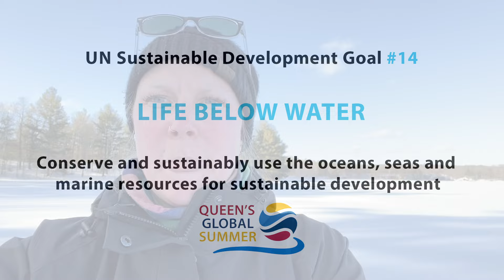Sustainable Development Goal #14 - Life Below Water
Queen's University Biological Station staff member Emily Verhoek discusses SDG #14 - Life Below Water, and Queen's Global Summer.